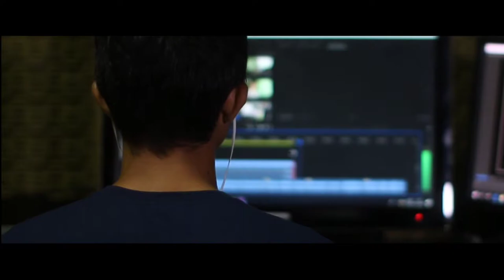Credit milna Haar Artist ka Haq ( credit the Artist )